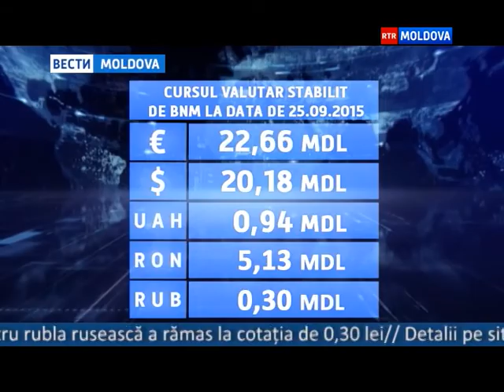25.09.2015 // 13-00 Ro